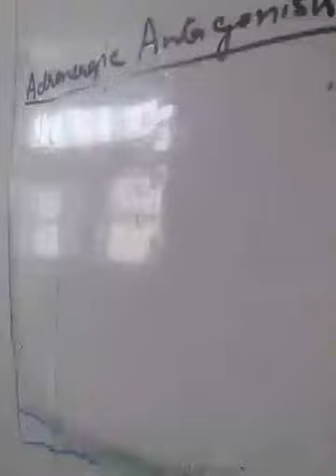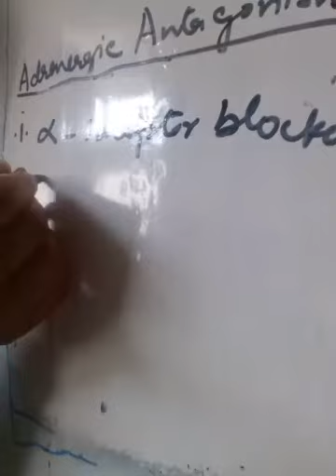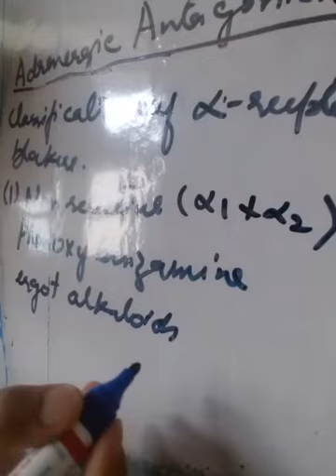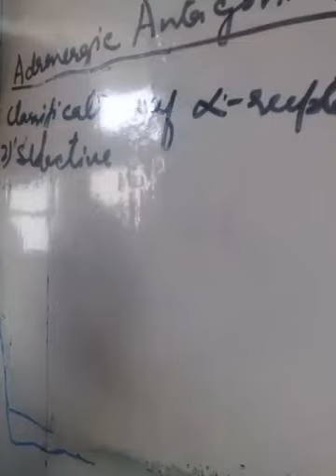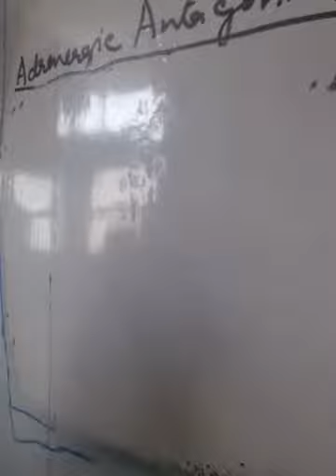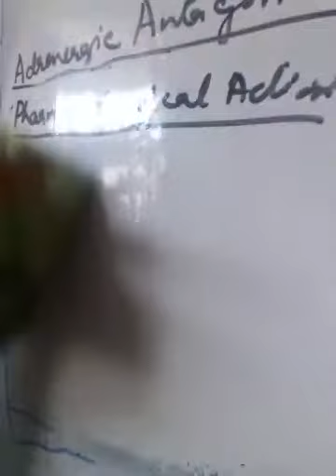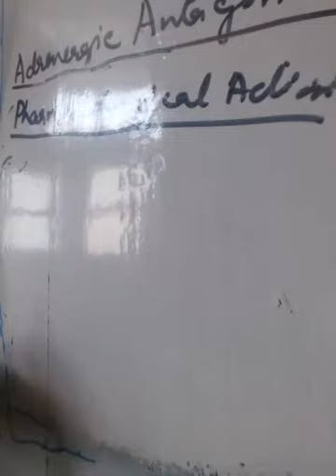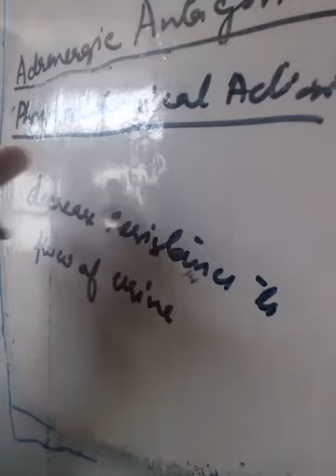Pharmacology topic Adrenergic antagonists part 1